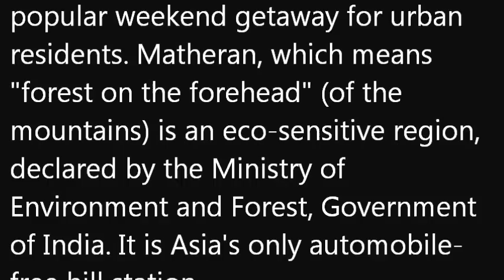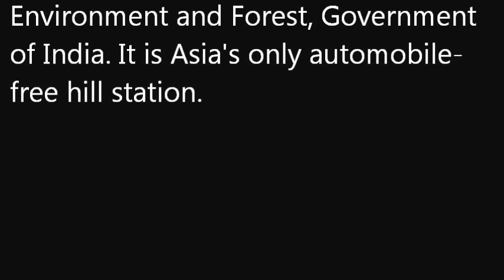That Hindu Rag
A Drive to Matheran
Soundtrack by
George Linus Cobb
Performed by
SHIRIN
ARTE TV

Matheran is a Hill Station and a
municipal council in the Raigad district
in the Indian state of Maharashtra. It is
a hill station in Karjat Tahsil and is also
the smallest hill station in India. It is
located on the Western Ghats range at
an elevation of around 800 m (2,625
feet) above sea level. It is located
around 90 km from Mumbai, and 120
km from Pune. Matheran's proximity to
many metropolitan cities makes it a
popular weekend getaway for urban
residents. Matheran, which means
"forest on the forehead" (of the
mountains) is an eco-sensitive region,
declared by the Ministry of
Environment and Forest, Government
of India. It is Asia's only automobile-
free hill station.